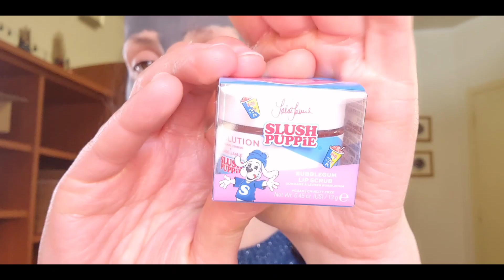SKIN GRITTING, COS' É??🤔 E SOPRATTUTTO...FUNZIONA? SCOPRIAMOLO INSIEME!!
Ciao a tutti in questo video provo lo Skin Gritting con voi!! lasciate un bel like se il video è di vostro gradimento, iscrizione e campanella (se ancora non l' avete fatto) per rimanere aggiornati sui prossimi video!!
OTTIENI 10€ DI SCONTO SU LOOKFANTASTIC CON IL TUO PRIMO ACQUISTO ACCEDENDO DA QUESTO
Oppure inserisci il codice FILOMENA-RM3 al momento dell' ordine.

TIMELINE
00:00 Intro
01:24 Skin Gritting, cos' è?
03:15 Con cosa effettuo lo Skin Gritting
05:05 Inizio applicazione prodotti per  lo Skin Gritting
10:45 Tempo per fare lo Skin Gritting
11:25 Conclusione con il resto dei prodotti
14:50 Risultati del metodo
16:09 Saluti finali